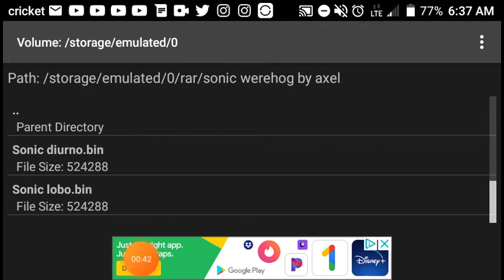Sonic unleashed in sonic 1 rom link👇